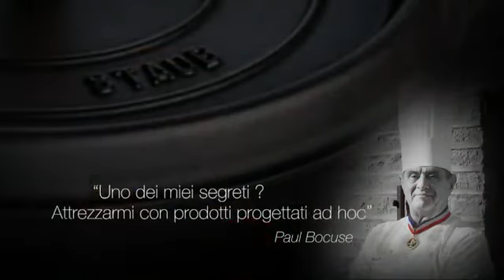Cocotte in ghisa - Staub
Le cocotte Staub sono casseruole in ghisa, con rivestimento interno in smalto nero opaco. I principali vantaggi di questo strato di smalto sono l'immediata possibilità di utilizzo, i buoni effetti di brasatura e stufatura e le proprietà del materiale che migliorano progressivamente con l'uso e con il passare del tempo. Le cocotte in ghisa immagazzinano il calore in modo molto uniforme e lo rilasciano lentamente in fase di cottura, ideale per ricette che richiedono una rapida scottatura seguita da una lenta brasatura a bassa temperatura. Poiché il materiale trattiene anche il freddo, le cocotte sono perfette anche per la preparazione di dolci e macedonie di frutta. La casseruola La Cocotte si adatta perfettamente a tutti i forni. La struttura del coperchio con semisfere permette alla condensa di gocciolare uniformemente sul contenuto della pentola, ottenendo una carne particolarmente succosa e tenera. Stupite i vostri ospiti con il design tradizionale e il colore grigio grafite di questo elegante piatto da portata, perfetto per servire direttamente dal forno alla tavola. Emozionate la famiglia o gli ospiti con piatti extra gustosi, serviti direttamente dalla cocotte, grazie alla smaltatura interna che esalta il sapore naturale del cibo stesso.

Ideale per sigillare e per cuocere lentamente carne, pesce o verdure
Per un risultato di cottura succoso e tenero grazie al coperchio
La smaltatura interna nera opaca è ideale per una rosolatura particolarmente croccante ed è molto resistente
Adatta a tutti i tipi di piano cottura, inclusa l'induzione, può essere messa anche nel forno/grill
Colore intenso